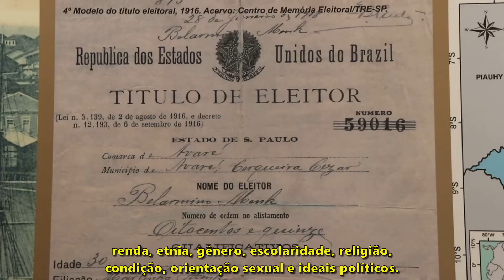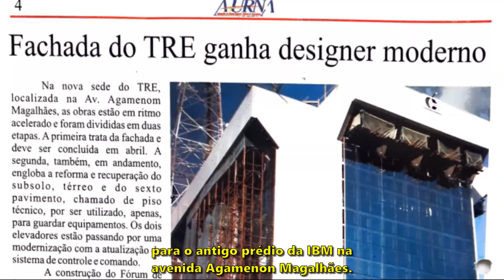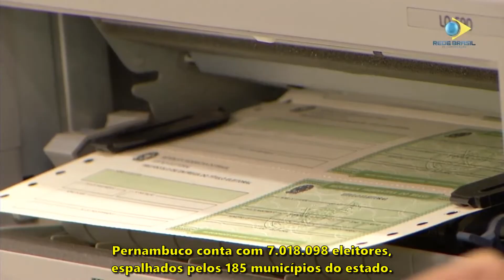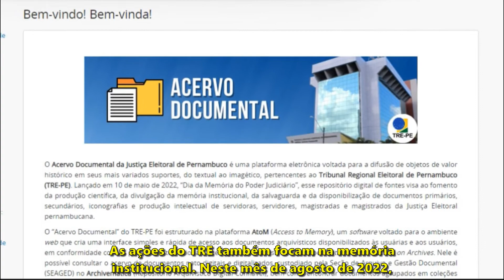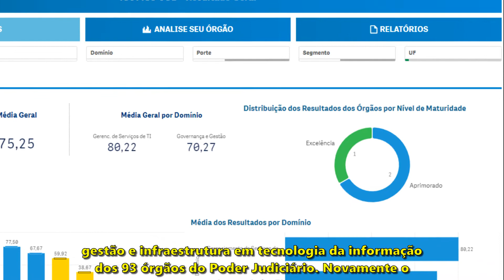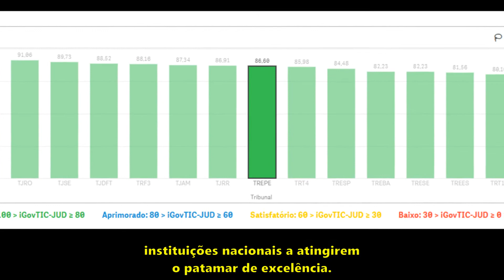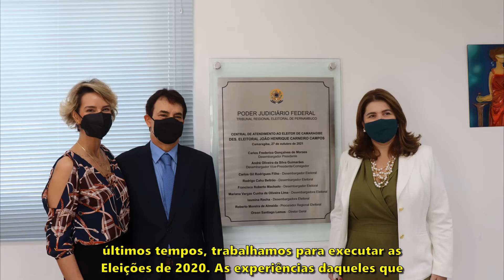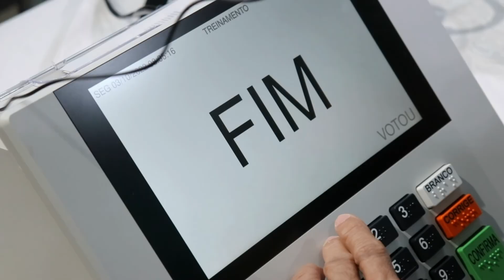TRE de Pernambuco completa 90 anos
O TRE de Pernambuco completa 90 anos de existência em 2022.

🔹Às 13h do dia 2 de agosto de 1932, era instalada oficialmente no estado de Pernambuco a JustiçaEleitoral. Ocorrida em solenidade realizada na sala de sessões do antigo “Superior Tribunal de Justiça” de Pernambuco, conhecido hoje como Palácio de Justiça, localizado na Praça da República.

🔹O primeiro presidente do TRE-PE foi o desembargador Luiz Cavalcanti Lacerda de Almeida e dentre seus primeiros atos está a divisão do estado de Pernambuco em Zonas Eleitorais.

🔹Desde então, temos vivido muitas mudanças, mas a missão de garantir a legitimidade do processo eleitoral segue a mesma!